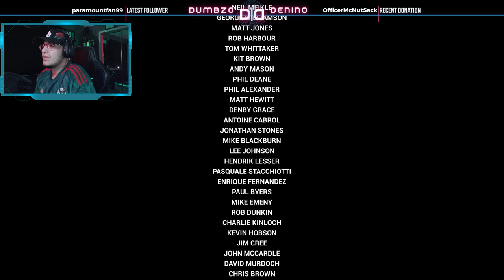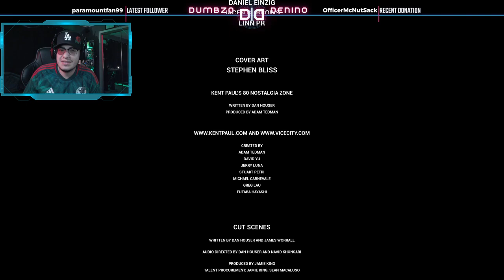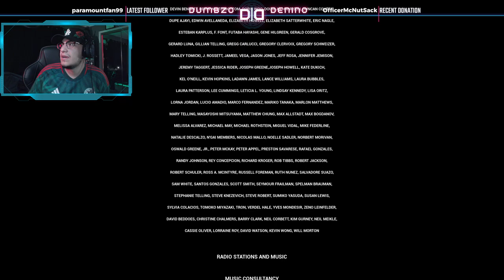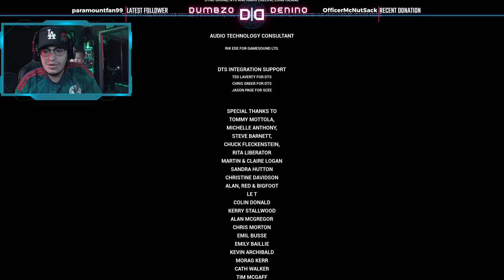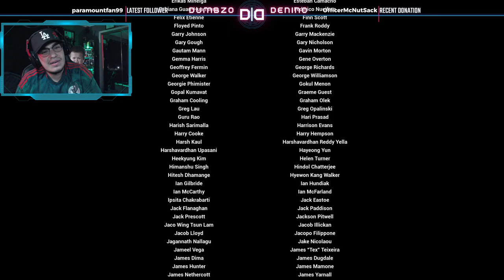FINALE | Grand Theft Auto: Vice City - The Definitive Edition | Let's Play: Part 9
Another game down, guess what's next!
Time Codes
00:00 - Intro
03:40 - Start of Playthrough
56:00 - Outro

Laptop Specs
ASUS - ROG Zephyrus M15
- 512 GB SSD
- 16 GB RAM